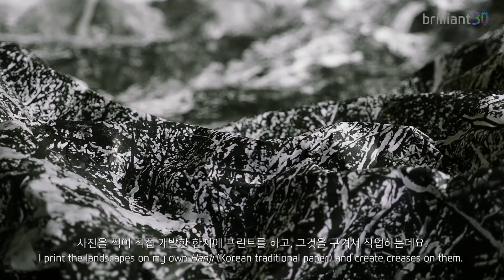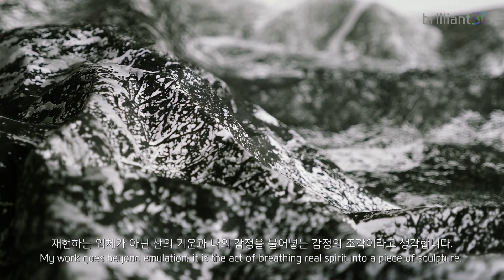brilliant 30 – Artist Chaewook Lim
Incorporating Hanji to recreate contemporary,Artist, Jin-Gyeong Sansu talks about his work process of contemporary Jin-Gyeong Sansu (realism in landscape painting - 眞景山水) and its aesthetic of creases.

See the present and future of contemporary art with 30 brilliant young artists